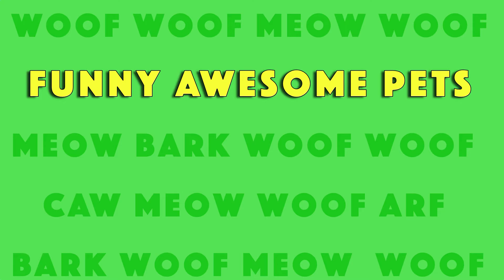The Best Of Funniest Pets On Youtube | Funny Awesome Pets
All of these videos and many many more are available to license